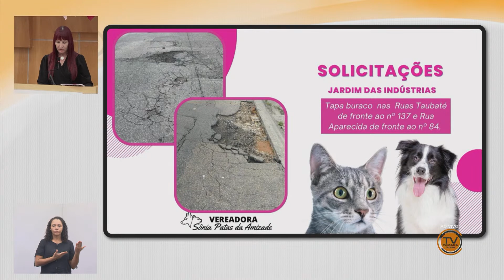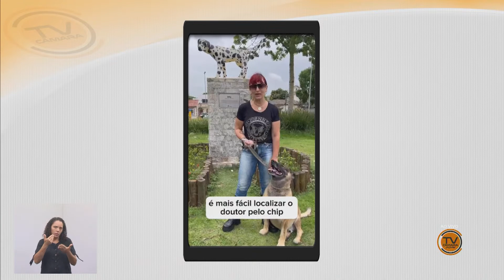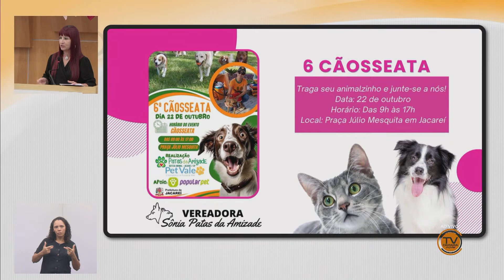Tema Livre - SÔNIA PATAS DA AMIZADE (PL) 18/10/2023